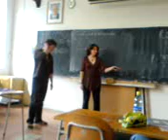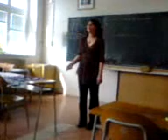Jiřík v bioši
Mickymouse